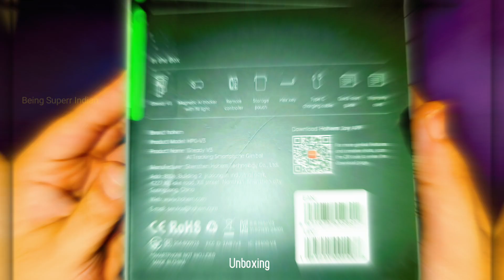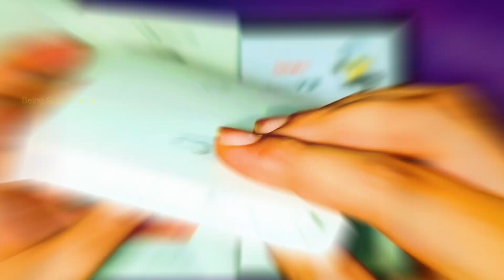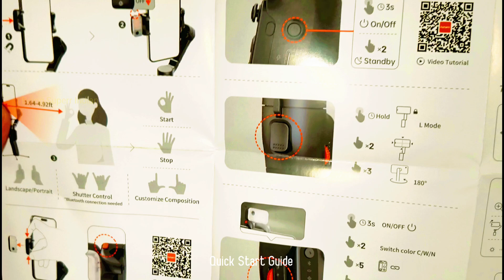Hohem Isteady V3 mobile gimbal stabilizer unboxing